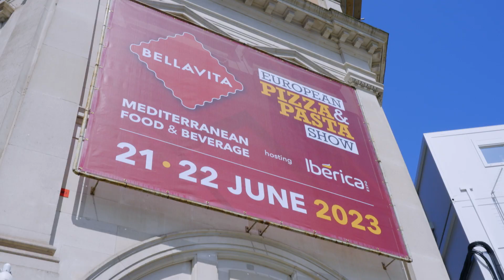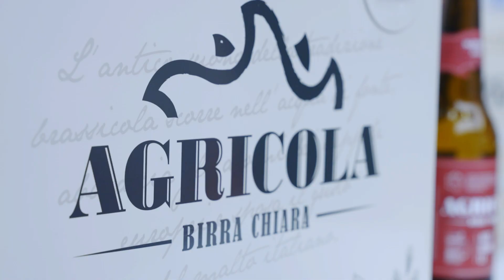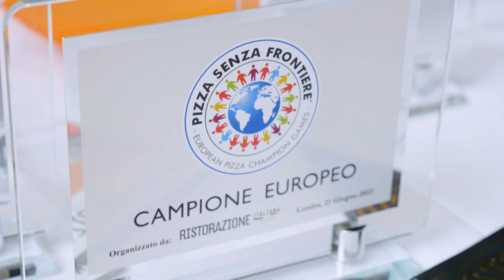Bellavita-EPPS London 2023: Highlights & Testimonials